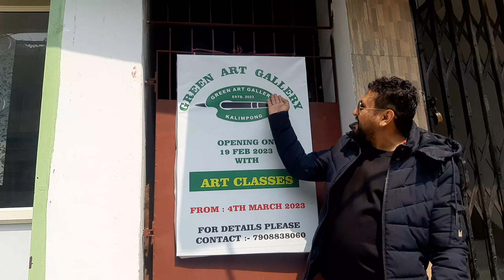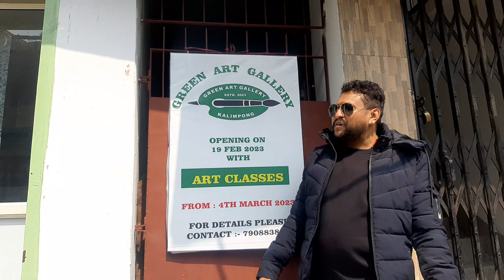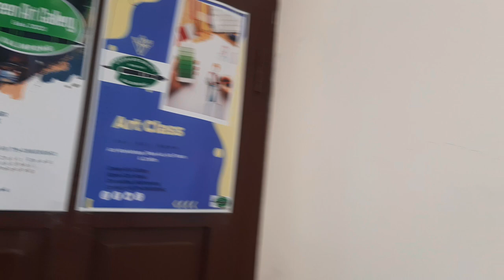Classes Started from today onwards on Green Art Gallery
It's a golden opportunity now for the people of Hills to Join The Arts Class in the foothills of Himalayas ( Hamro Pyaro Kalimpong )
Green Art Gallery from Kalimpong have opened the door for the interested citizens who really want to be the good artist in near future . Such a great  initiative has been taken by some reputed Artist,  so if you are interested to join the class then please feel free to visit the Gallery or contact Rabindra Sir and Churamani Sir in the following numbers ... 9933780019/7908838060